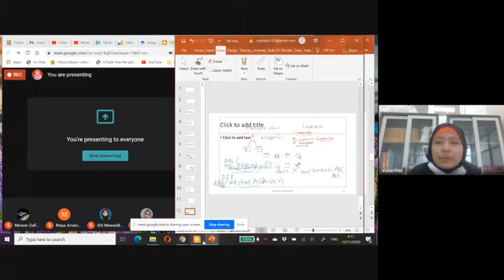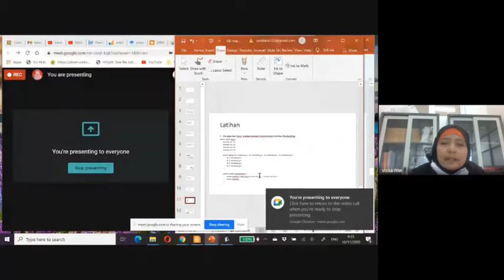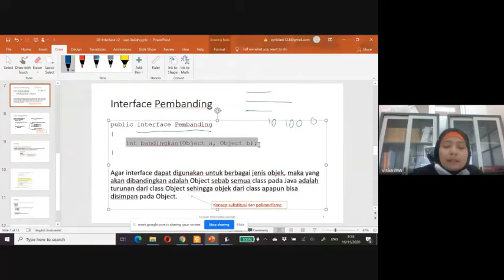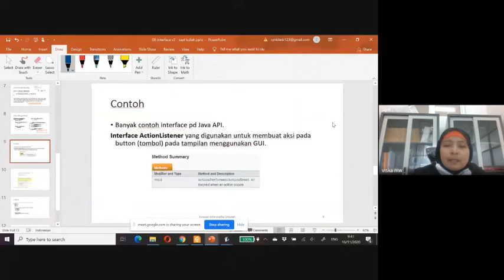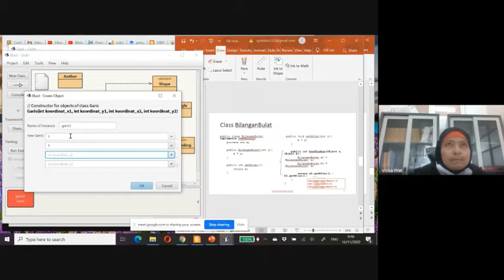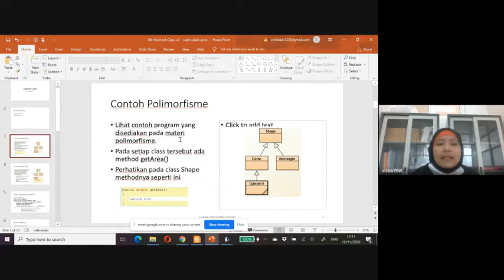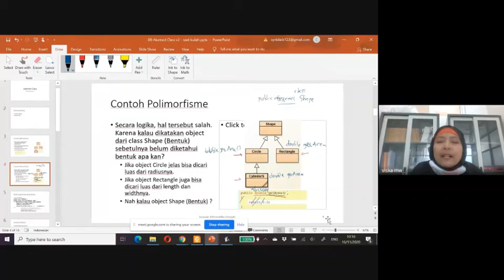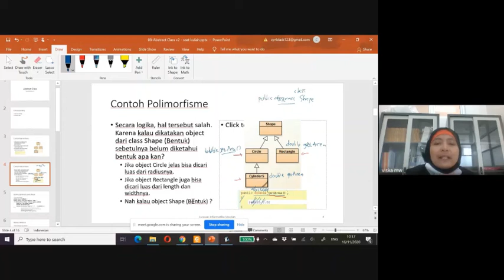Kuliah PBO ke 10 part3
Kuliah kesepuluh Pemrograman Berorientasi Objek
di
jurusan Informatika